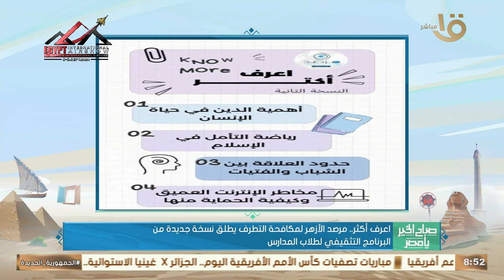خالد شلتوت يكشف أبرز الدراسات التي قام بها مرصد الأزهر لمكافحة التطرف لتثقيف الأطفال وتوعيتهم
صباح الخير يا مصر| خالد شلتوت يكشف أبرز الدراسات التي قام بها مرصد الأزهر لمكافحة التطرف لتثقيف الأطفال وتوعيتهم